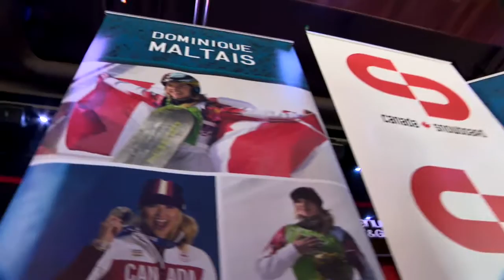L'ESPRIT SPORTIF - TVA -Dominique Maltais range sa planche-- Kevin Bizier l'entraîneur de Boxe